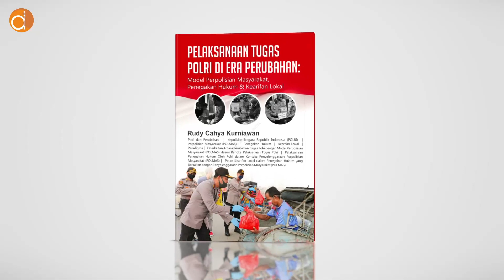Pelaksanaan Tugas POLRI Era Perubahan | UlasbukuDeepublish Eps 225